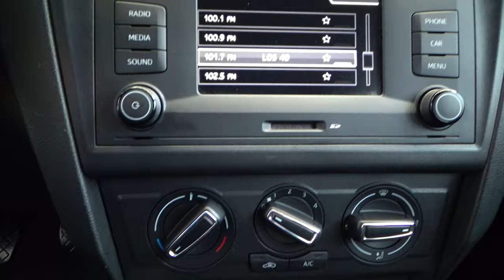Seat / Toledo / 2018 - 10615